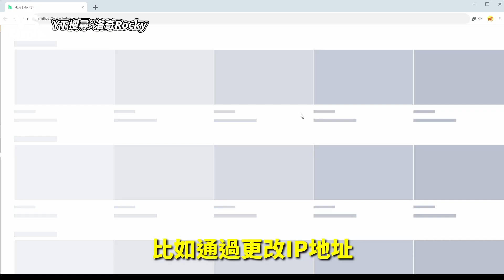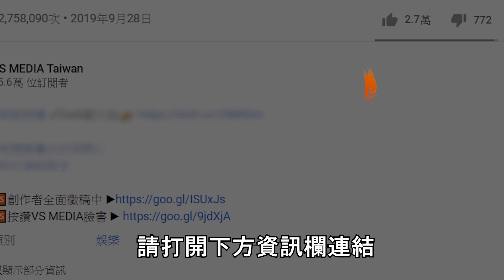潤出祖國移民海外5年！他對這3件事後悔莫及！？｜VS MEDIAｘ@Rocky1108